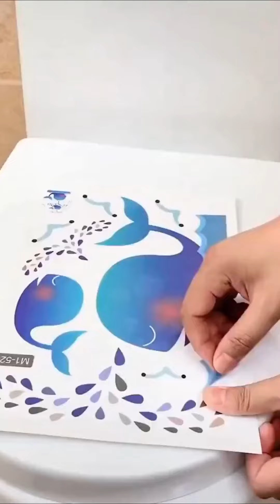Smart Gadgets 4 Homes #135, Smart Appliances, Kitchen/Utensils & toys